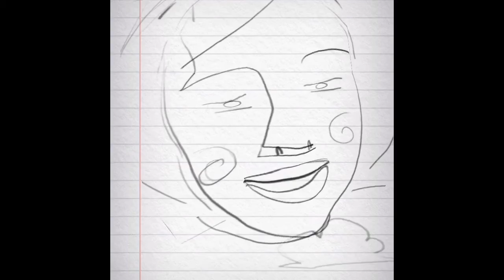These are cool tik tok from me